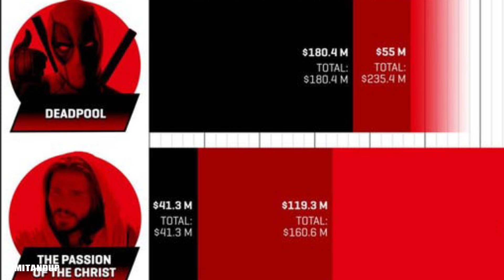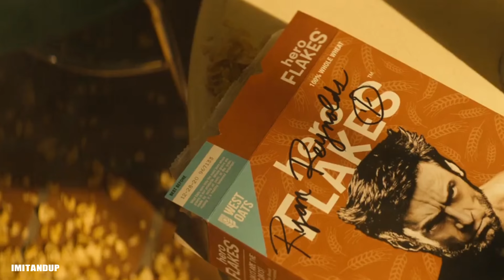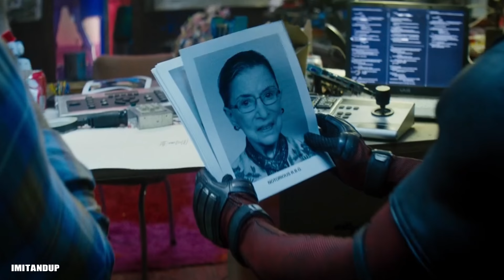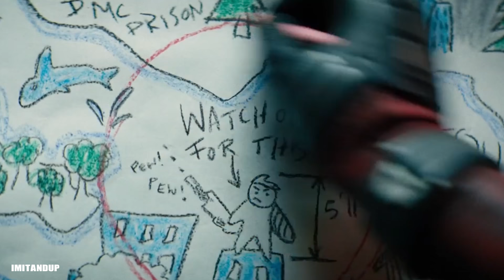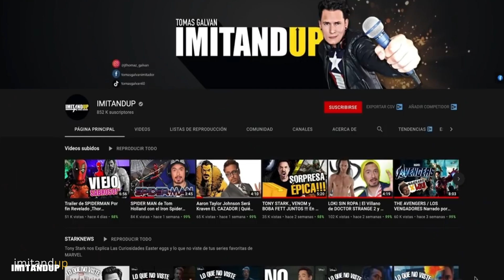DEADPOOL 2 Lo que no viste Referencias Curiosidades Easter Eggs por Tony Stark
SÍGUEME y Te amare más
Tony Stark te explica las curiosidades de la pelicula DEADPOOL con curiosidades que no viste